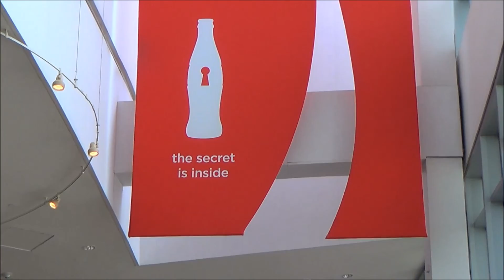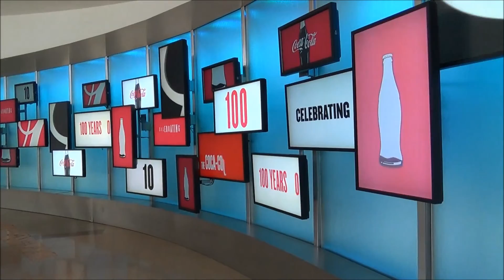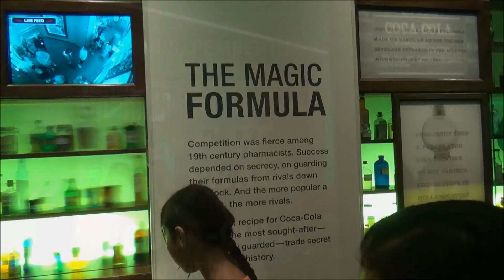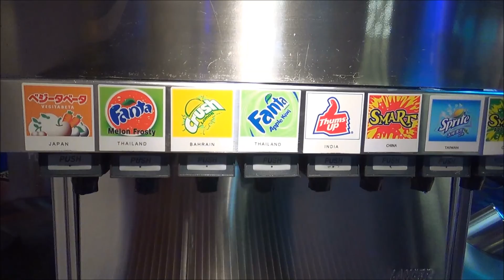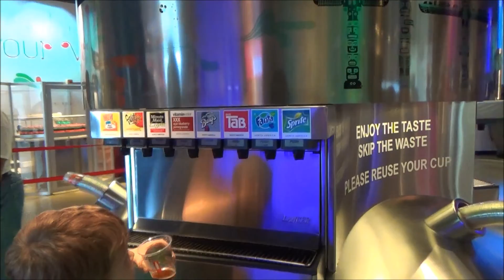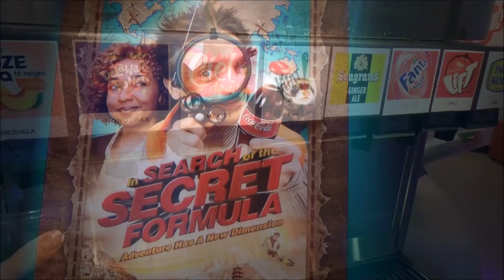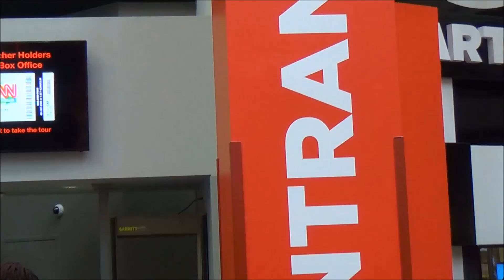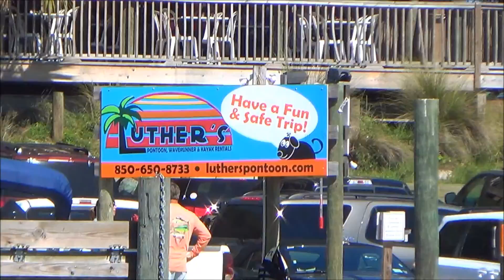Atlanta Destin2015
The copyright music goes to the owners.